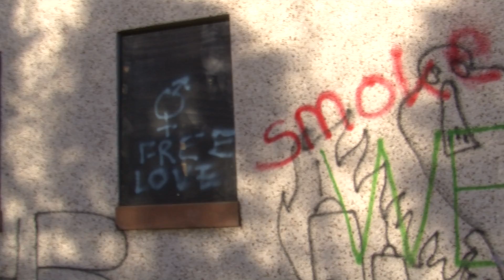Shedding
Title: Shedding
Group: Slug Monsters

Cake: :30
Dialogue: 2:10
Extreme Close-Up: "Somewhere in there"